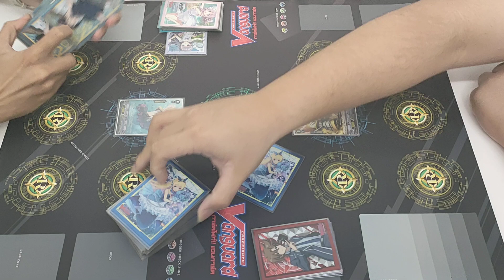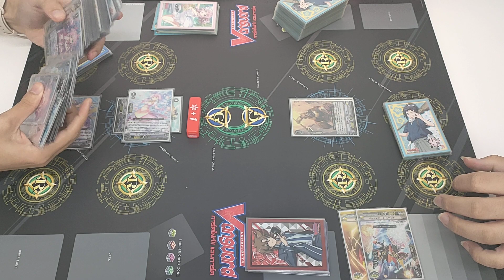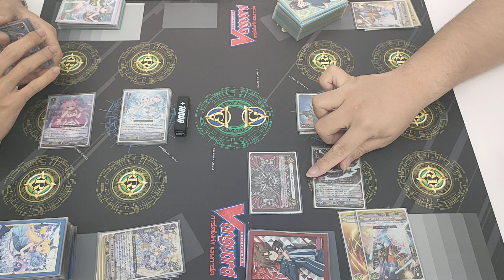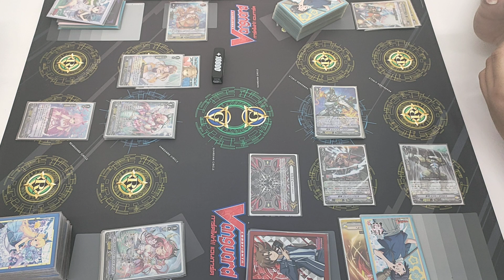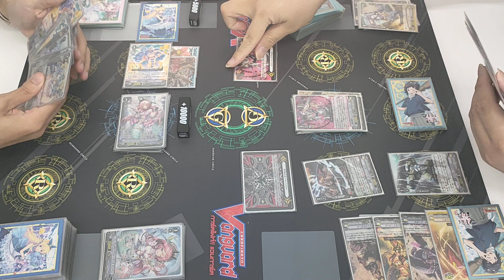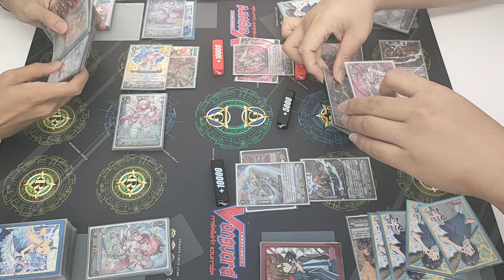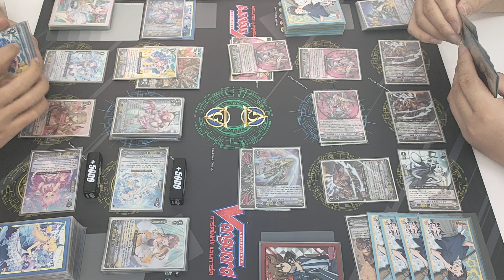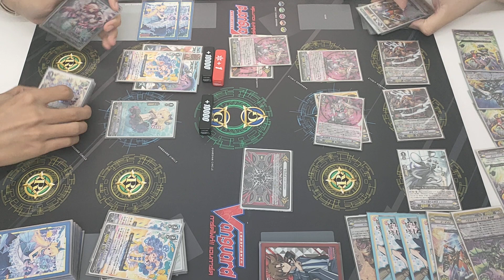Cardfight Vanguard Standard V JP Battle : Ep.15 : Bermuda Triangle VS Nova Grappler